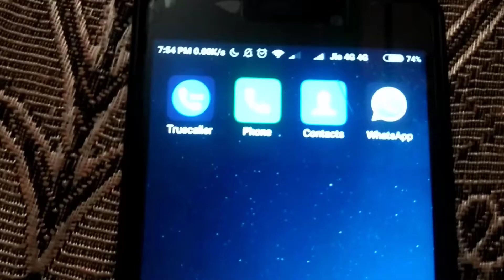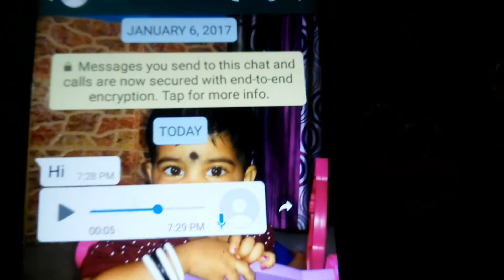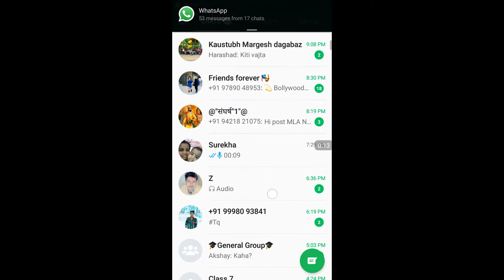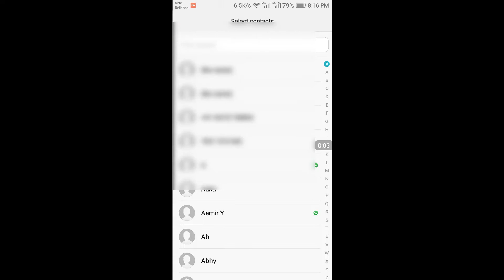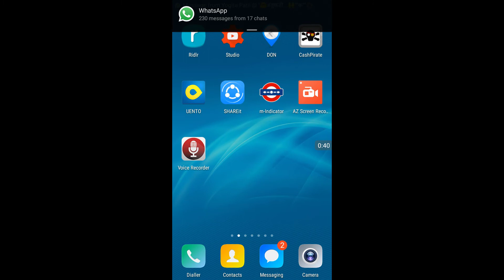Whatsapp Tricks And Tips 2017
send me request on fb = Connect me